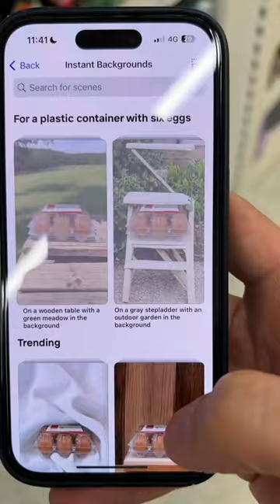No more boring photos